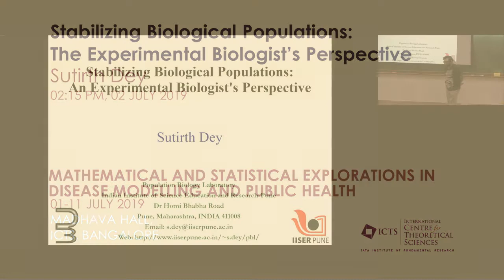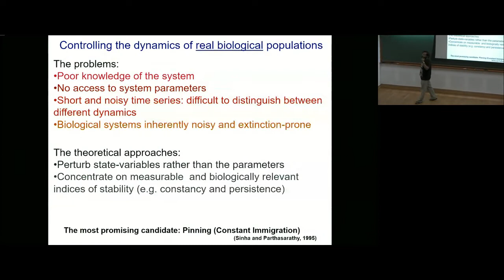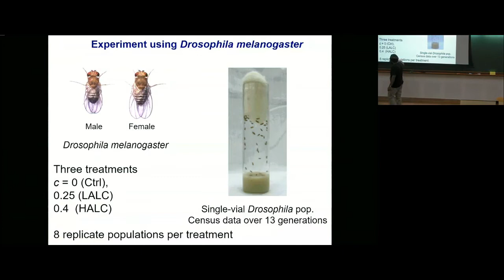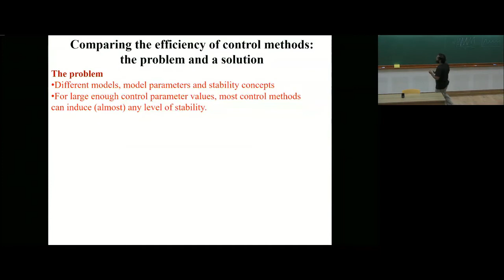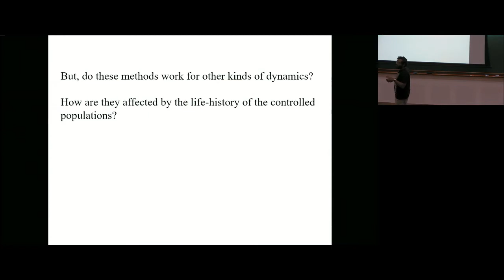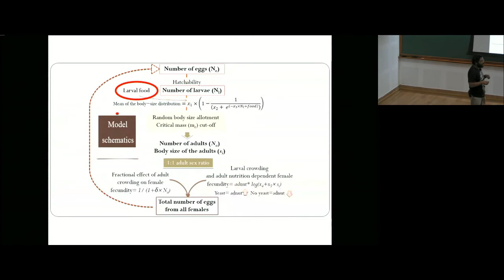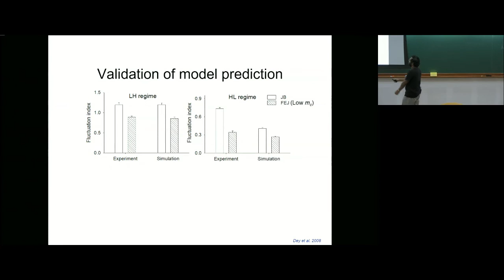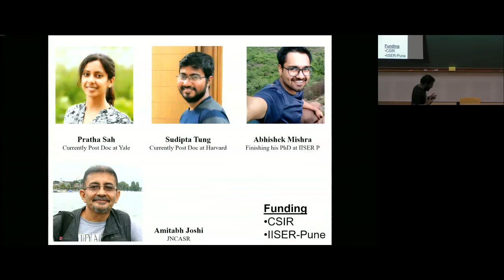Stabilizing Biological Populations: The Experimental Biologist’s Perspective by Sutirth Dey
DISCUSSION MEETING : MATHEMATICAL AND STATISTICAL EXPLORATIONS IN DISEASE MODELLING AND PUBLIC HEALTH
ORGANIZERS   : Nagasuma Chandra, Martin Lopez-Garcia, Carmen Molina-Paris and Saumyadipta Pyne

In this program, we will discuss current challenges and recent advances in Health and Disease. The aim of the program is to explore different mathematical, statistical and computational approaches to integrate experimental and clinical data, and to discuss how mathematical modeling can help to interpret and integrate experimental data, frame and test hypotheses, and suggest novel experiments allowing for more conclusive and quantitative interpretations of biological, immunological and disease-related processes. Among others, the following problems will be addressed in this program:

The analysis of disease-related processes occurring across different scales: from the genetic, to the cellular, host and population levels.
At the cellular level, the mechanisms by which cells regulate proliferation, death, differentiation, in childhood, adulthood and old age, and how receptor-mediated signaling and intra-cellular receptor trafficking correlate with cellular fate.
The mechanisms that can affect, by maintaining or avoiding, pathogen diversity, from mutation and genetic drift to antibiotic consumption and selective pressure.
The effect of co-infection in pathogen evolution, and the interplay between the immune response and antimicrobial resistance.
New approaches for incorporating existing individual heterogeneities at the population level into mathematical and computational models.
The need for incorporating host immunity and the immune response into mathematical models for the spread of infectious diseases at the population level, as well as recent attempts to incorporate human behavior into these models.
The applicability of Bayesian statistical techniques as a powerful tool for linking stochastic (or deterministic) mathematical and computational models with clinical or experimental data.

This program is also partially supported by The University of Leeds (UOL) and Medical Research Council (MRC).